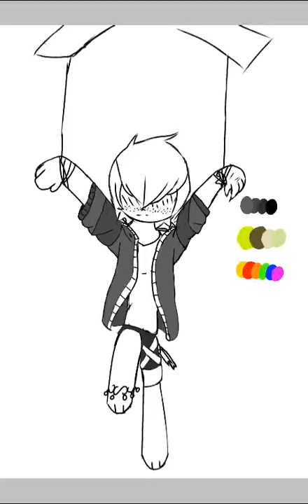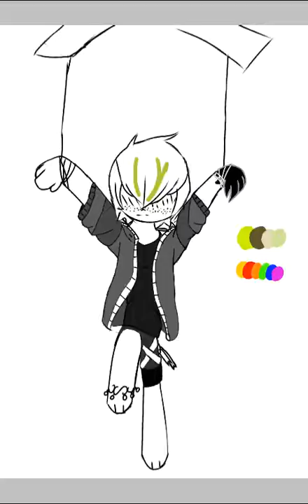My Doll (BLOOD WARNING ...IG)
Paint tool-IBIS paint
Song-Dollhouse by melanie martinez